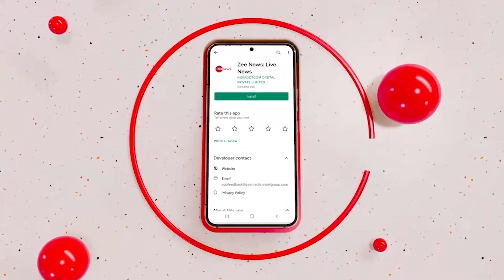मुंबई के विकास पर क्या बोले उद्योगपति? | Maharashtra Ek Paul Pudhe | Hindi News | Zee News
Maharashtra Ek Paul Pudhe l How prepared is Maharashtra Govt for Industrial Growth, Entrepreneurs Response